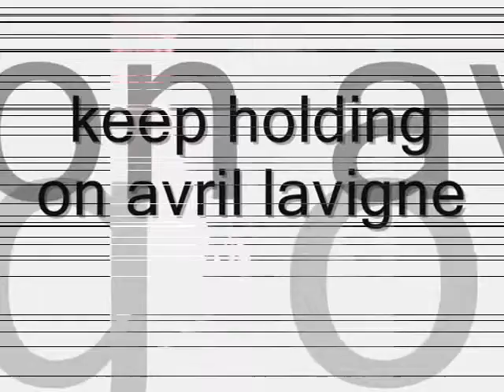keep holding on by jords